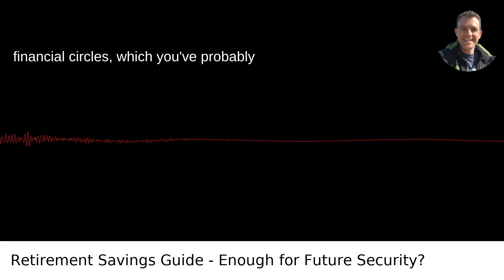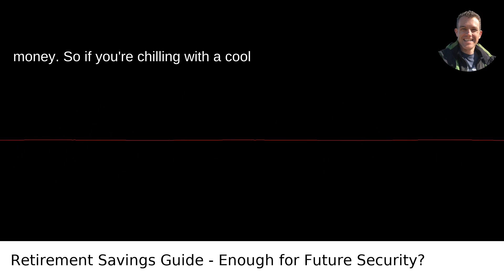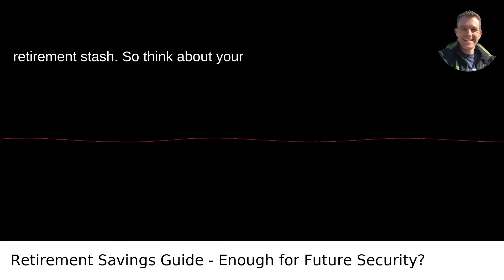Retirement Savings Guide - Enough for Future Security?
I answered this question on Quora My video answer to the question: How Much Money Should You Have Saved For Retirement How Much Of Your Income Should You Be Saving Each Month So That You Have Enough When You Retire?